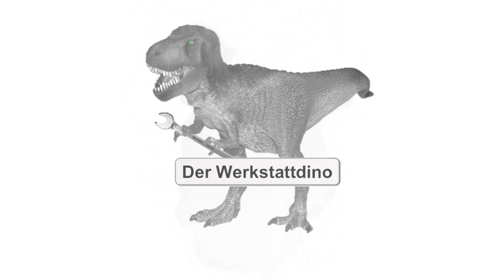Pool undicht? Flüssigfolie für den Pool Impermax Paintchlore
Hier zeigt euch der Werkstattdino wie er seinen Pool abdichtet. Leider war der aus Beton gegossene Pool undicht. Ich habe dann eine Flüssigfolie für den Pool Impermax gefunden. Ganz wichtig ist dort das diese Flüssigfolie Chlorbeständig ist. Das Produkt heisst Impermax flüssige Teichfolie Transparent Paintchlore. Wie der Name schon sagt handelt es sich um eine Transparente Folie die zum Abschluss aufgetragen wird. Lieder ist diese Farbe recht teuer, 40 Euro pro KG. Ihr müsst da etwas aufpassen, es gibt auch Teichfolie die nicht Chlorbeständig ist. Aber schaut selbst .

1k Pool Farbe

Impermax Chlorbeständig

Epoxy Spachtel (Achtung der ist sehr fein!!)